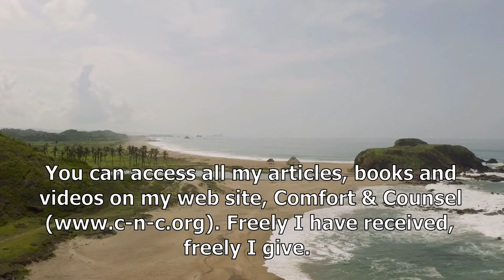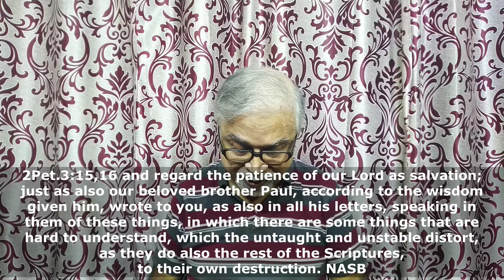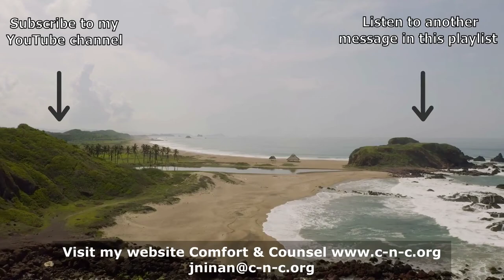Lamps under a bushel - Jacob Ninan